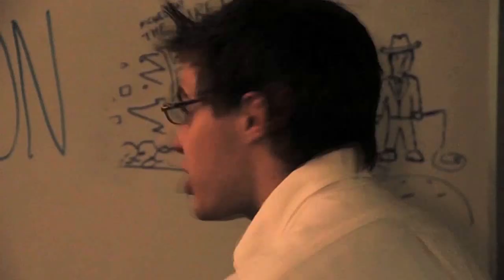Snipe Off Rap Battle - CoD vs Battlefield by JT Music feat. Brysi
SONG DOWNLOADS

A Throwback Upload to our awesome Sniping Rap Battle Collab with Brysi!

Snipe Off Rap Battle, CoD vs Battlefield by JT Machinima feat. Brysi